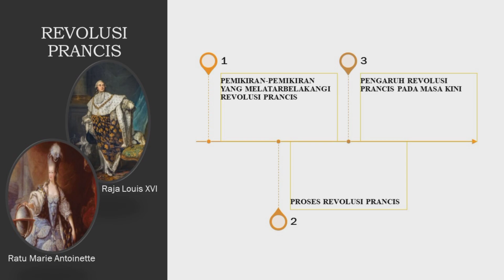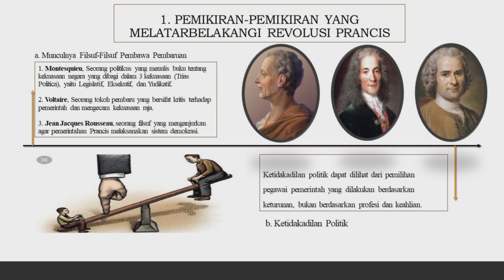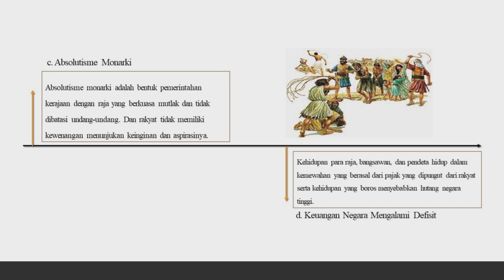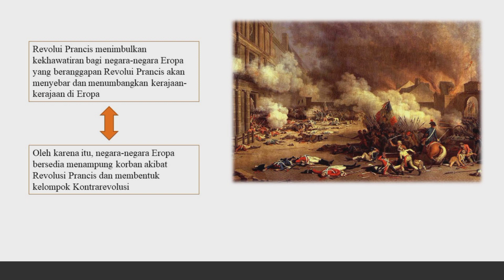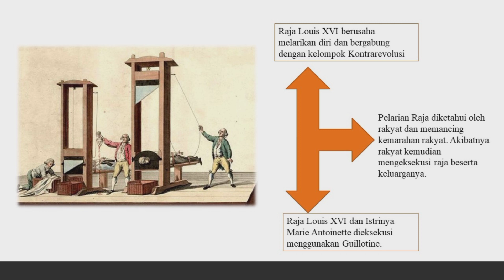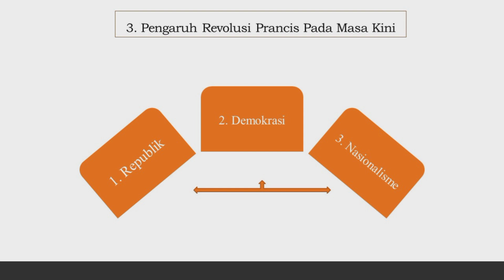REVOLUSI PRANCIS 1789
1. Sebutkan salah satu bukti ketidakadilan politik yang memicu terjadinya Revolusi Prancis?
2. Siapakah tokoh filsuf yang dianggap sebagai "Bapak Demokrasi"?
3. Apa yang dimaksud dengan Kontrarevolusi?
4. Apa yang dimaksud dengan Trias Politica?
5. Bagaimana akhir dari kepemimpinan Raja Louis XVI?